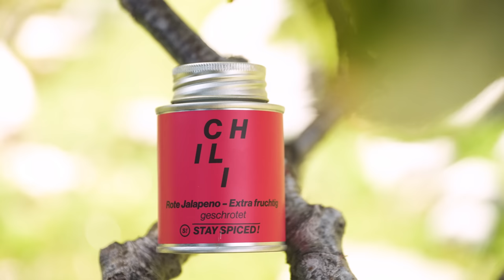Bist du mutig genug, um STRAUßENHERZ zu probieren? Ich habs getan! 🔥🔥🔥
🍴Zutaten🍴
Straußenherz
Tempura
Bier
Feuer
Liebe
Zeit